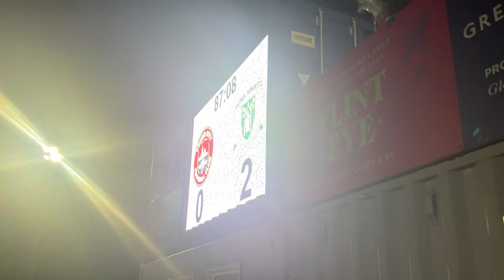Matchday Vlog : Truro City VS Yeovil Town | AFC Finners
A return to Gloucester saw us experience a unique evening as resident home side Truro City faced Yeovil Town, with the away team just needing a draw to be declared National League South Champions. An incredible evening full of flares, joy, and a pitch invasion at the end!